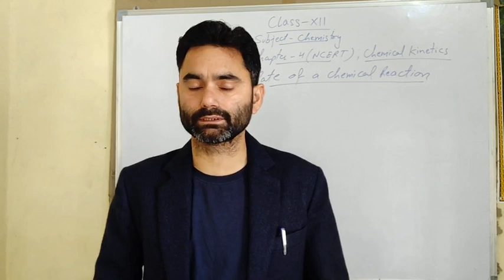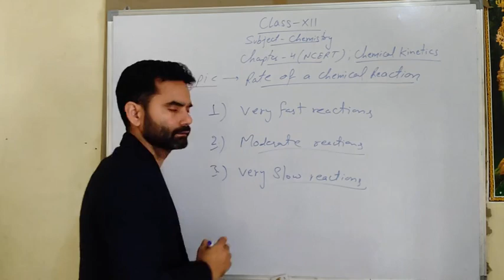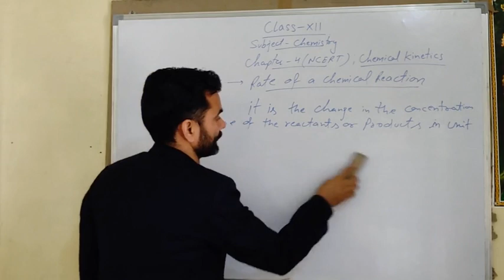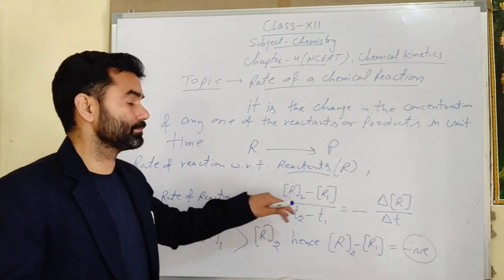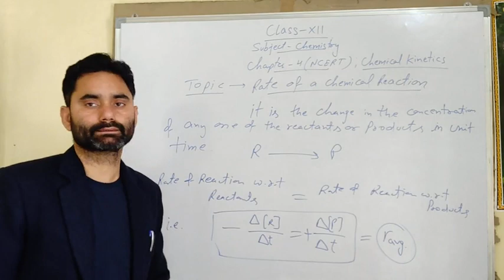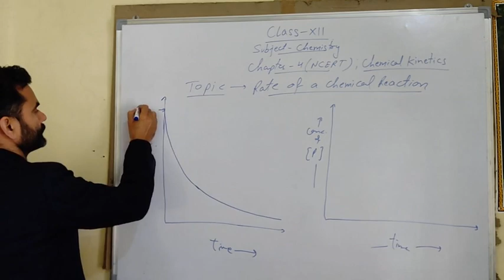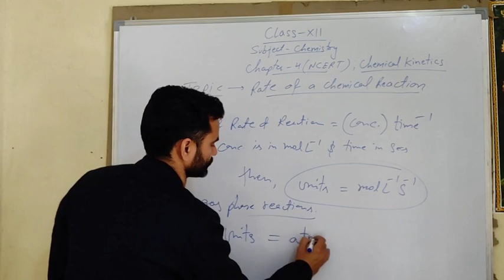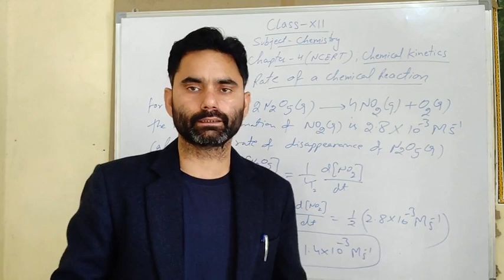Rate of Chemical Reactions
Chapter-4 (Chemical kinetics) NCERT